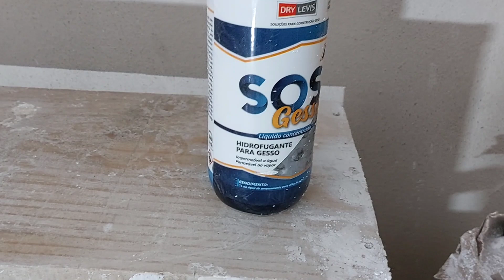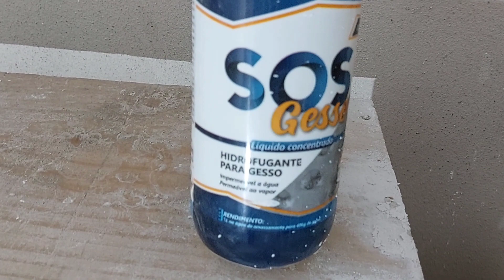Se eu soubesse que era tão fácil tinha feito Antes!!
Veja aqui os melhores vídeo do canal 👇

Aproveite e der uma olhada nas minhas pley lista de vídeos
se gostar dos vídeos deixe seus likes